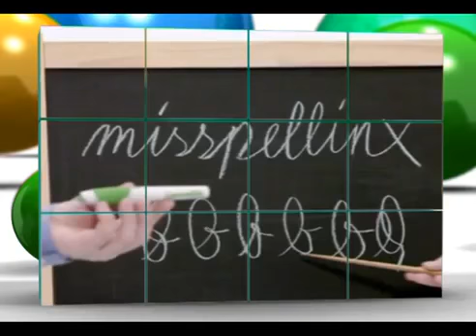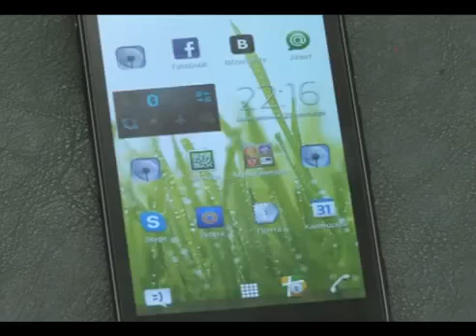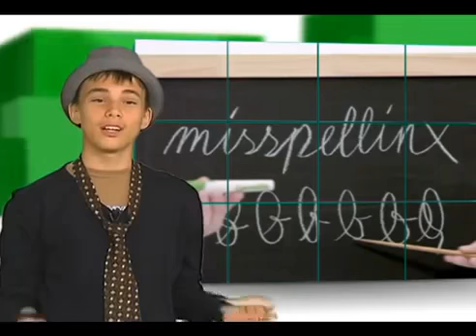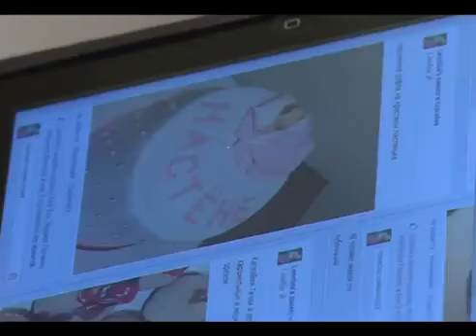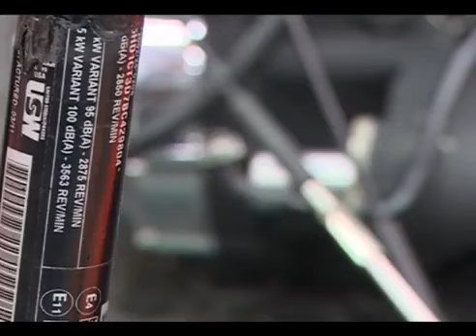До 12 и старше Выпуск 7